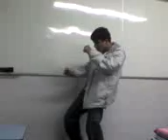Vitor Hugo pagando mico